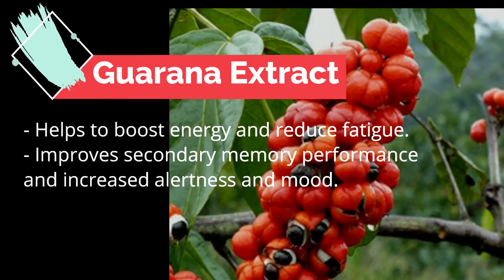Nutri Power Coffee 2